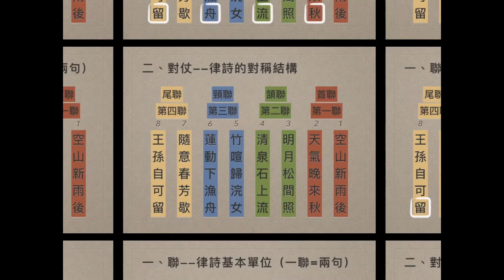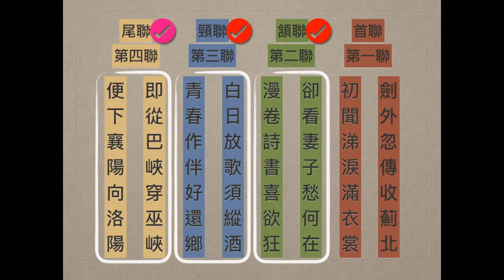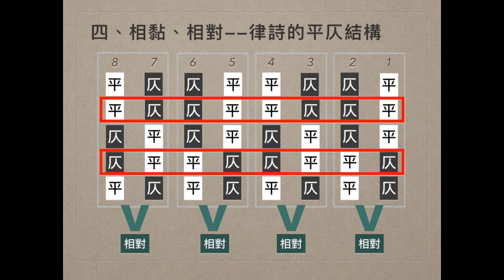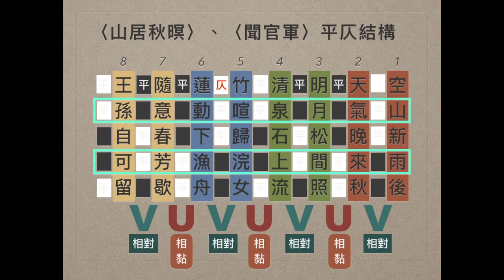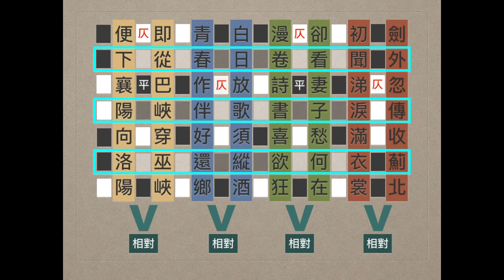律詩三講：結構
對仗、平仄結構、相對、相黏